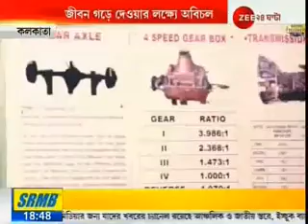24 Ghanta News Channel covers The George Telegraph Training Institutes completion of 100 Years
For Admissions -

About GTTI :
The Institute is one of the most trusted names in the education industry which has come a long way since its inception in 1920, spearheading the quest for excellence of the nation’s youth by way of providing cutting-edge knowledge and training through exclusive technical and vocational courses.

At GTTI, our mission is to help lift the quality of life by finding every aspirant a career and consequently cater to the growth of the industry. With 100 Years of legacy in technical and vocational training, right and adequate infrastructure and excellent placement records, we are the flag bearers in India’s education and human resources sectors. We believe towards achieving the national goal of “Job for All”. The growth is evidenced in the fact that from one unit in Sealdah, Kolkata in 1920, GTTI today has more than 70+ centres and 25,000+ students across the eastern states of India.

George Telegraph - Shaping Careers, Changing Lives since 1920
Jibon Gore Dai